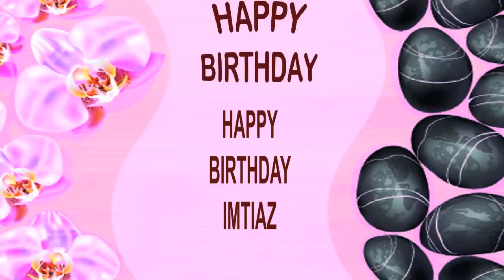Imtiaz SPA - Happy Birthday